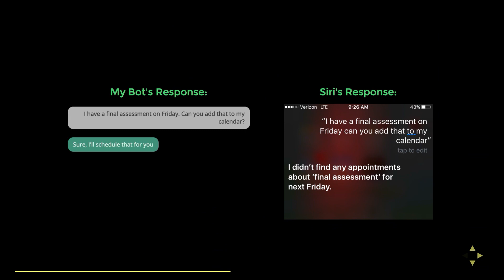A Couple of Dropouts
Slaying your goals means facing your fears. Like dropping out of college to pursue a career in data science. That’s what Juno & Tyler did. (Juno even walked away from a full ride scholarship!)